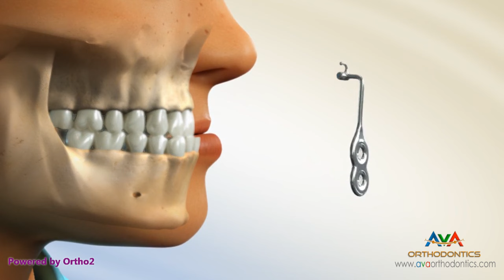Orthodontic Treatment for Underbite or Crossbite - Bone Anchored Maxillary Protraction